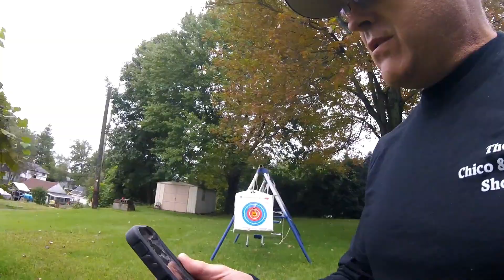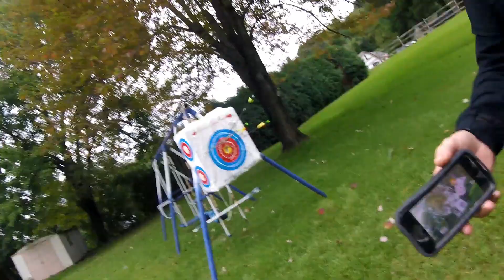Daily Vlog:Chico has A New Bow & Arrow/ Archery Set and goes after Annoying orange..!!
Chico gets a new bow & arrow set from Poppy and shoots at annoying orange. He also shows Poppy how to shoot from a long distance!
Also: Chico wants to know what is the right age to get a gun of some sort(pellet,airsoft,etc)